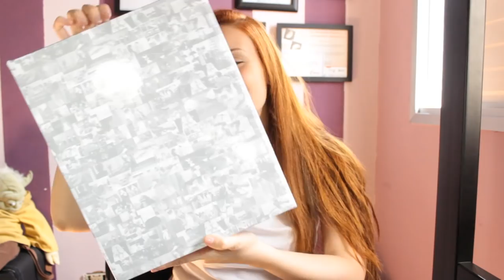PLAQUINHA 100K! Silver Play feliz :D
LINKS ZIK4 PRA VOCÊ CLICAR!

Me mande um coiso legal na caixa postal!

Claudia Andriolo
Caixa Postal 81756
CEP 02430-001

Tchau, galera! Se inscreve aí no canal e dê o seu joinha no vídeo! E faça o meu dia mais feliz!

Até mais!